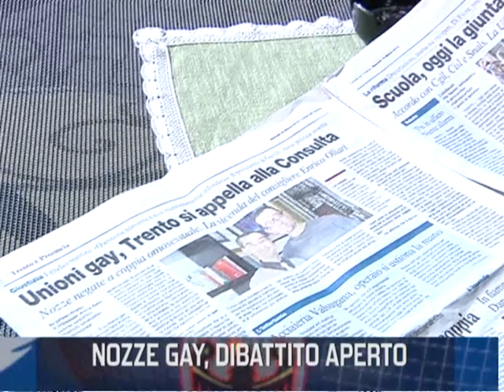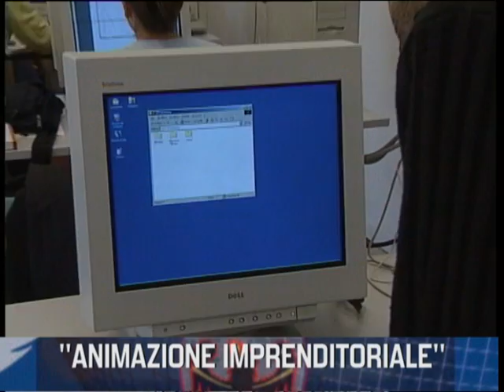Cinformi 7 8/2010 english